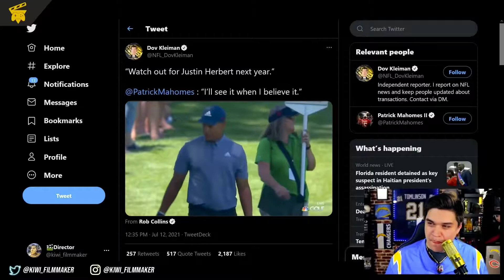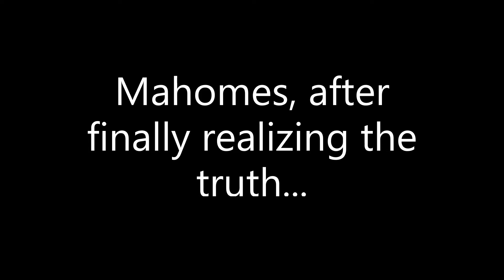Justin Herbert Being Better Than Patrick Mahomes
All the doubters are going to eat their words...again ;)